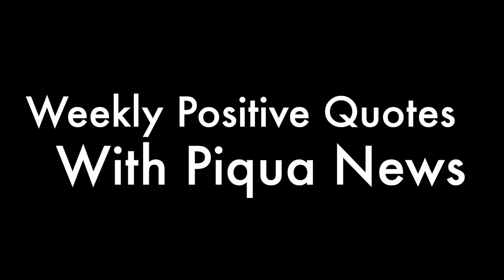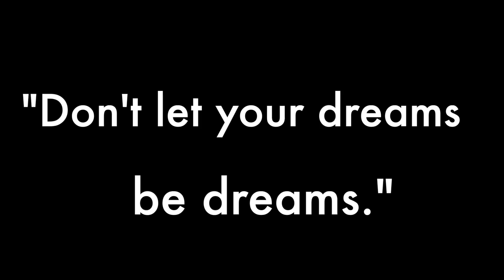Piqua Digital Weekly S4E12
This video is about Show